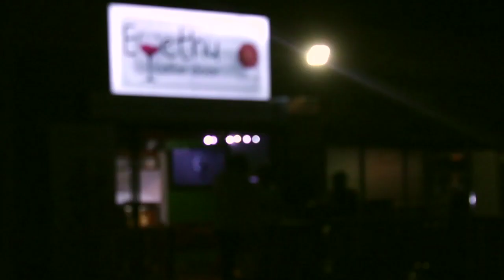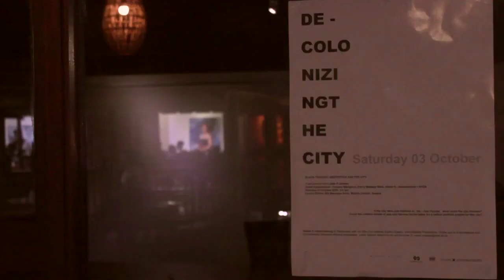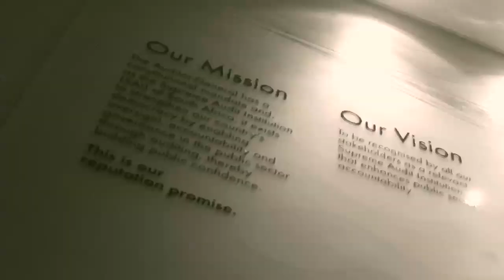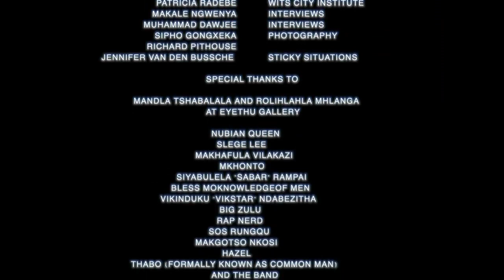Decolonizing the city with Lewis Gordon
On 3 October 2015 Studio X Johannesburg in Partnership with the Wits City Institute, Eyethu Gallery  and Sidewalk Productions  hosted a jam-session with internationally renowned Africana philosopher  Professor Lewis Gordon about the city-yet-to-come with a  range of young artists  across the Johannesburg city region.

- If the city were Jazz rhythms or  Hip-Hop rhymes - what could the city become?

- Could the creative forces of Jazz and Hip-Hop be the basis for a radical political project for the city?